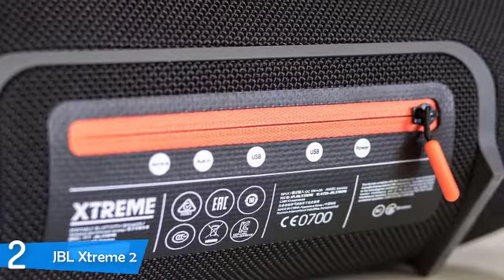JBL Boombox VS JBL Xtreme 2 Review 2020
LINKS TO PRODUCT PRICE:
JBL Boombox
JBL Xtreme 2

JBL Boombox, Waterproof portable Bluetooth speaker with 24 hours of playtime